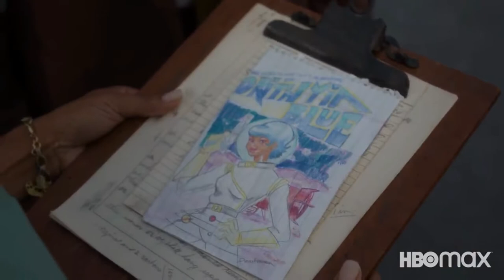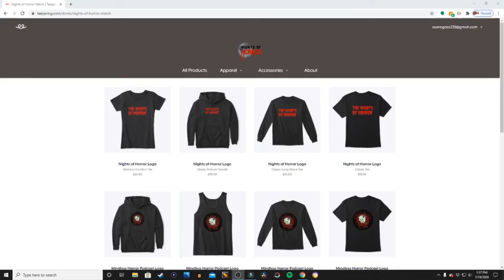Lovecraft Country Episodes 1 and 2 Breakdown The Breakdown Episode 1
Sammy and I bring back an old show, the Breakdown, a show where we breakdown our favorite horror shows and movie with heavy spoilers! This episode, we break down episodes 1 and 2 of Lovecraft Country!